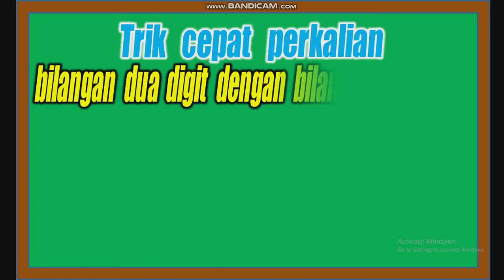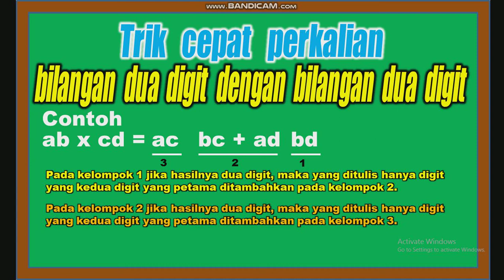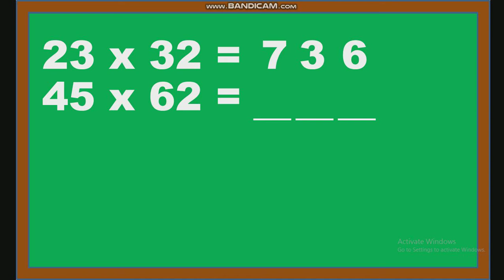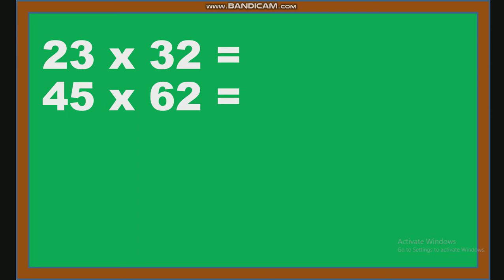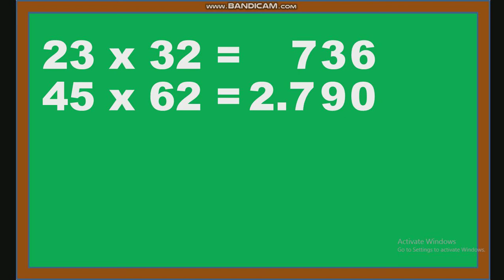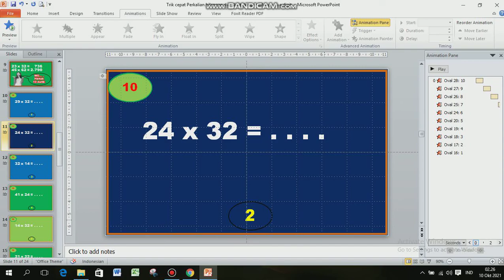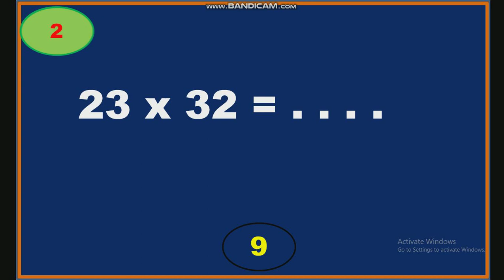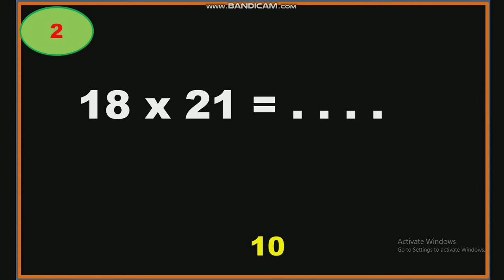Trik Cepat Perkalian Bilangan dua digit dengan bilangan dua digit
Setiap soal bisa dikerjakan kurang dari 10 detik